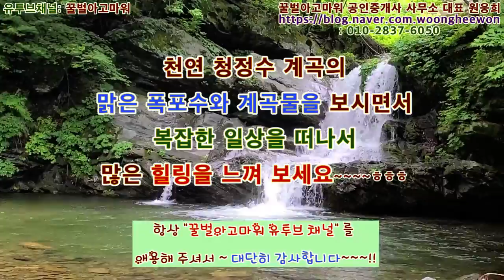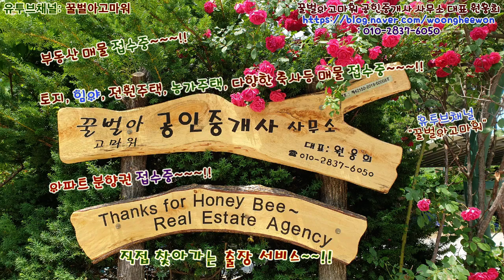깊은 산속의 폭포수와 맑은 계곡물을 감상해 보세요~~~!!(Thanks for Honeybee the real estate Agency in Korea)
깊은 산속의 폭포수와 맑은 계곡물을 감상해 보세요~~~!!